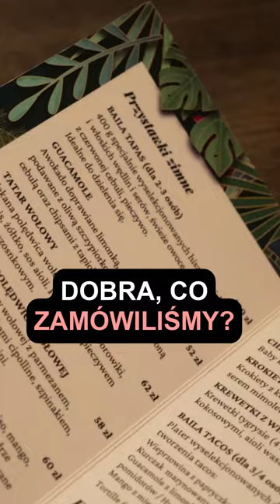NIESAMOWITY KELNER w RESTAURACJI BAILA !!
RESTAURACJA BAILA w WARSZAWIE!! Baila! Jedz, tańcz, baw się, smakuj, odkrywaj!

Restauracja Baila zaprasza na kulinarną podróż po Świecie! Od poniedziałku do soboty zapraszamy na wyśmienite dania inspirowane kuchnią z twistem południowoamerykańskim. Od środy do piątku Baila zaprasza Was na junglowe muzyczne brzmienia serwowane przez DJ’a oraz live cooking, natomiast w każdą sobotę możecie delektować się potrawami podawanymi przy akompaniamencie wyjątkowych występów artystycznych!

Bo Baila Show&Dining to o wiele więcej niż typowy koncept gastronomiczny. To o wiele więcej niż klub w Warszawie. Gorąca jak salsa, zmysłowa jak tango, energiczna jak kaskady wodospadów Iguazú, tajemnicza jak Isla del Sol – Baila! Zapraszamy Cię do wyjątkowej przestrzeni, w której czeka Cię niezapomniana uczta dla wszystkich zmysłów.

Wspaniały klimat, muzyka na żywo, aromatyczna kuchnia i gorący wystrój pełen barw zabiorą Cię w niesamowitą podróż. Gotowy?

Kuchnia Baila zachwyca bogactwem smaków i aromatów – najlepsze dania z całego świata z charakterystycznym, południowoamerykańskim twistem czekają na Ciebie od poniedziałku do soboty! W naszej restauracji oczarują Cię przepyszne przystawki i dania główne, takie najlepszej jakości wołowina, makarony, krewetki, guacamole czy tacos.

Całość idealnie dopełnia nowoczesny cocktail bar. Zapewniamy, że oferowane przez nas koktajle podgrzeją każdą atmosferę i przełamią największe lody.

MENU W RESTAURACJI BAILA:

- PRZYSTAWKI:

BAILA TAPAS
GUACAMOLE
TATAR WOŁOWY
CARPACCIO Z POLĘDWICY WOŁOWEJ
CEVICHE Z TUŃCZYKA
TATAR Z KREWETEK
SAŁATA Z KOZIM SEREM
SAŁATA A’LA CEZAR Z KURCZAKIEM
SAŁATA Z KREWETKAMI I AWOKADO
CHRUPIĄCE KALMARY
KROKIETY Z KURCZAKIEM
KREWETKI Z WIÓRKAMI KOKOSOWYMI

- ZUPY:

ROSÓŁ Z KACZKI
KREM Z AWOKADO

- DANIA GŁÓWNE:

SZASZŁYKI Z KURCZAKA
ŻEBERKA WIEPRZOWE W SOSIE BBQ
BURGER WOŁOWY
STEK Z ŁOSOSIA
SPAGHETTI Z PESTO Z KREWETKAMI
RIGATONI Z PASTĄ TRUFLOWĄ

- STEKI:

STEK Z POLĘDWICY WOŁOWEJ POLSKA
GOLD STEK Z POLĘDWICY WOŁOWEJ
ANTRYKOT PRIME USA
GOLD ANTRYKOT PRIME USA
POLĘDWICA WOŁOWA USA PRIME
GOLD POLĘDWICA WOŁOWA USA PRIME
POLĘDWICA WOŁOWA WAGYU A5 JAPONIA
GOLD POLĘDWICA WOŁOWA WAGYU A5 JAPONIA

- SUSHI:

CALIFORNIA Z POLĘDWICĄ WOŁOWĄ, KREWETKAMI W TEMPURZE, SMAŻONYMI BOCZNIAKAMI, SERKIEM PHILADELPHIA, JAPOŃSKIM MAJONEZEM ORAZ OGÓRKIEM

FUTOMAK Z KREWETKAMI W TEMPURZE I SZYNKĄ JAMÒN IBÈRICO

CALIFORNIA Z WĘGORZEM MARYNOWANYM W TERIYAKI, MANGO, PHILADELPHIA CYTRYNOWA, SŁODKI SOS KABAYAKI, TYKWA

CALIFORNIA Z POLĘDWICĄ Z TUŃCZYKA, AWOKADO,MAJONEZE, KAWIOREM TOBIKO, MARYNOWANĄ RZEPĄ OSHINKO I OGÓRKIEM

HOSOMAKI Z AWOKADO, SERKIEM PHILADELPHIA I SŁODKIM SOSEM KABAYAKI

SUSHI SET 46 SZT. CALIFORNIA Z POLĘDWICĄ WOŁOWĄ, FUTOMAK Z KREWETKAMI, CALIFORNIA Z WĘGORZEM, CALIFORNIA Z POLĘDWICĄ Z TUŃCZYKA, HOSOMAKI Z AWOKADO

- DESERY:

SERNIK Z BIAŁĄ CZEKOLADĄ
PRALINKA ORZECHOWA Z SOLONYM KARMELEM